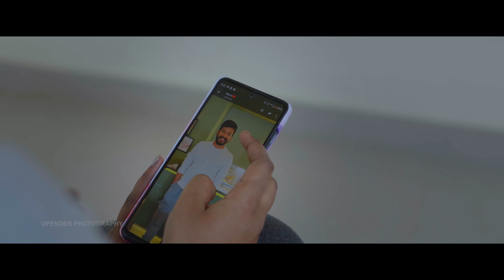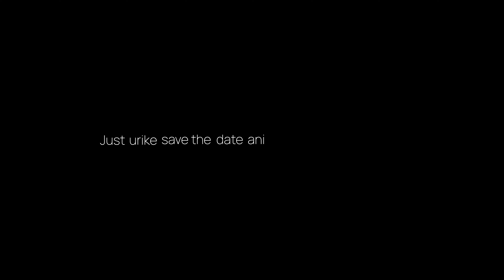Pravallika & Mahesh !! pre wedding film #2023 upenderphotography !! 4k video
mahesh Kumar & pravallika pre wedding

Movie :-          Oohalu Gusagusalaade
Cast :-            Naga Shaurya, Rashi Khanna, Srinivas Avasarala
Lyricist(s) :-    Sirivennela Sitarama Sastry, Anantha Sriram
Singers :-       Deepu, Sravani, Hemachandra, Kalyani Koduri,                  Sunitha, Karunya
Producer :-     Sai Korrapati
Banner :-        Vaaraahi Chalana Chitram
Direction :-     Srinivas Avasarala

Em Sandeham Ledu
Singers : Kalyani Koduri, Sunitha

Director: Mani Ratnam
Producer: G Srinivasan
Cast:  Madhavan, Shalini
Lyrics:  Veturi
Release: 2000

Lyrics - Sakhiyaa Cheliyaa...Kougili Kougili Kougili Cheli Pannu
Sakhiyaa Cheliyaa...Nee Ompe Sompe Tonikina Toli Pannu...